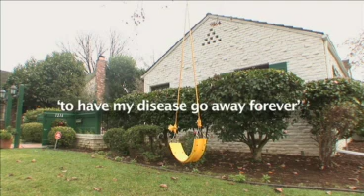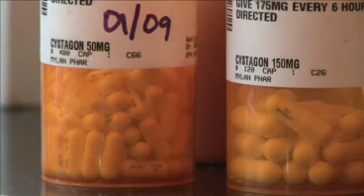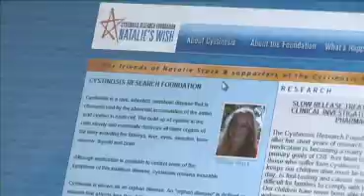Cystinosis Research Foundation - A Cure: Not Just a Wish - 2010 Video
Due to the research efforts led by the Cystinosis Research Foundation, people with cystinosis will soon have a better life-saving medication, and for the first time a cure is within reach.